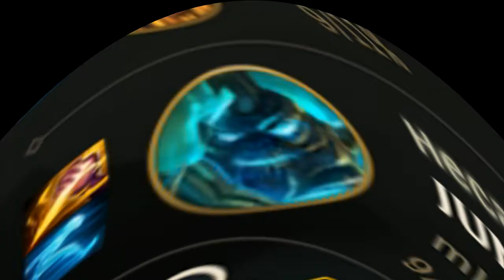HOE WORD JE (PRO) SUPPORT!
meer heb ik niet te zeggen doei